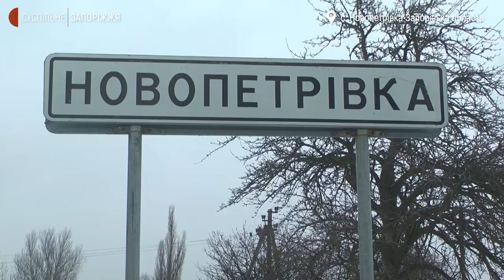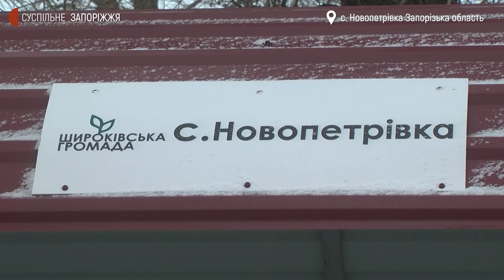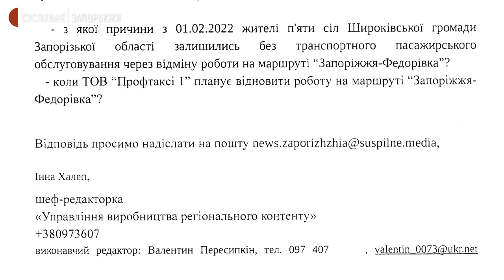Жителі п'яти сіл в Широківській громаді залишилися без транспортного сполучення | Новини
Жителі п'яти сіл Широківської громади Запорізької області з початку лютого не можуть дістатись міста через скасування єдиного рейсового маршруту “Запоріжжя-Федорівка”. Про це Суспільному повідомила голова громадської організації “Федорівська Громада “Успіх” Людмила Литвиненко.